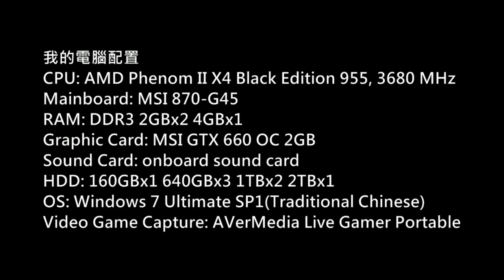縱橫諜海:黑名單(Splinter Cell Blacklist)低技術流程 Part.7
Game: Splinter Cell: Blacklist
(縱橫諜海/細胞分裂：黑名單)
Platform: PC
Gamer: hkkane
Walkthrough Date: 22 August 2013
Walkthrough Part.7